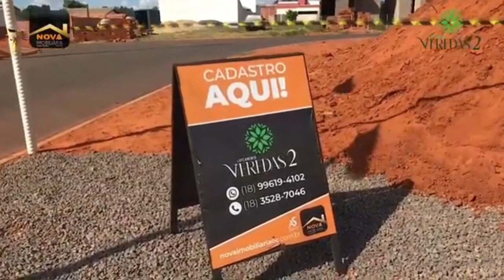Loteamento Veredas 2: saiba mais sobre esta oportunidade de investimento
OSVALDO CRUZ - AS Incorporadora apresenta o Loteamento Veredas 2 em Osvaldo Cruz, com excelente localização.

O empreendimento oferece a oportunidade de você adquirir um terreno e realizar o sonho da casa própria.

Os lotes são financiados diretamente com a AS Incorporadora, sem consulta ao SPC/SERASA e sem comprovação de renda, com uma pequena entrada e saldo em até 240 meses.